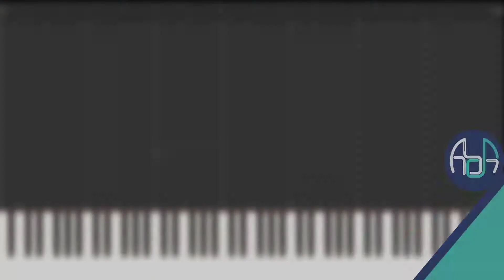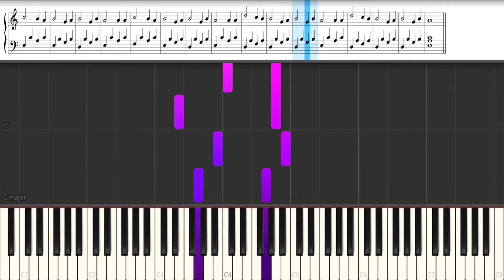نوائی - آموزش پیانو | Navaee - Piano Tutorial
🎹 آموزش آهنگ نوائی اثر استاد غلامعلی پورعطایی برای پیانو
👍 لطفا برای آهنگ‌ها و آموزش های بیشتر ویدیو رو لایک کنید و به کانال  سابسکرایب کنید.

🎹 "Navaee" by Gholamali Pouratai Piano Tutorial.

🎵📄متن آهنگ:
نوایی نوایی نوایی نوایی
همه با وفایند تو گل بی وفایی

الهی برافتد نشان جدایی
جوانی بگذرد تو قدرش ندانی

غمش در نهان‌خانه دل نشیند
به نازی که لیلی به محمل نشیند

به دنبال محمل چنان زار بگریم
که از گریه‌ام ناقه در گل نشیند

خلد گر به پا خاری آسان برآرم
چه سازم به خاری که در دل نشیند؟

پی ناقه‌اش رفتم آهسته، ترسم
مبادا غباری به محمل نشیند